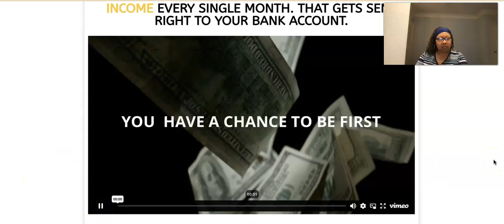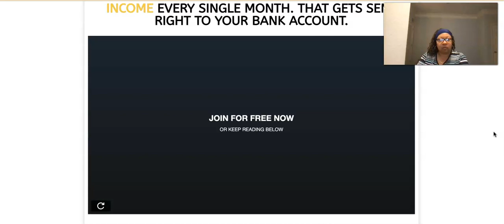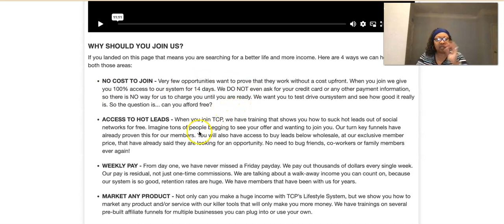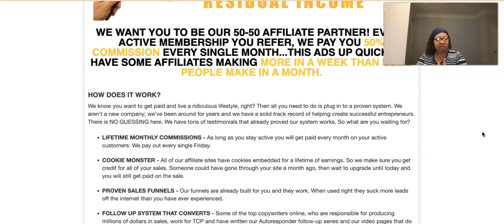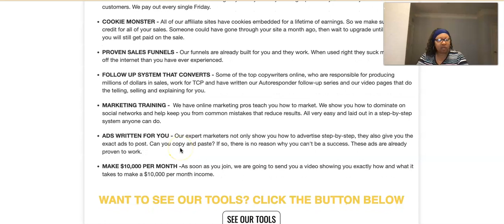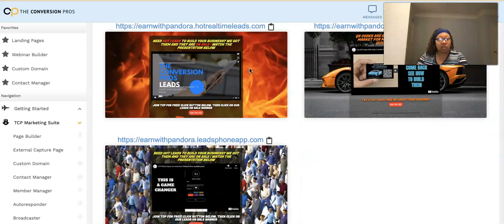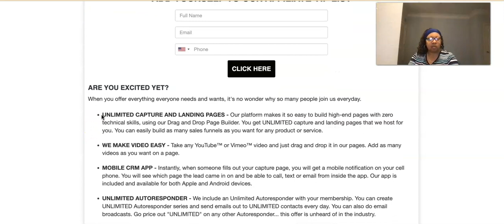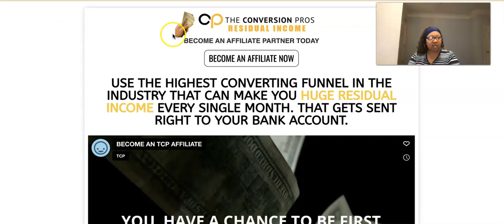The Conversion Pros 2023 Affiliate Marketing For Beginners 2023 How To Make Unlimited $25 Payments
In this video, I explain how you can become an affiliate for The Conversion Pros and make $25 over and over every Friday sharing our proven Done For You Pre-built sales funnels.
You Can Join For Free and Upgrade to Earn The $25 Payouts.
This is a 7 Year Proven Total Turn Key Marketing System. I created a custom sales funnel you can get access to once you become a paid member. You will also have access to Hot Buyer Leads and Traffic.

🟢 I Offer A Done For You Service to Set Up Your TCP Capture Page and Autoresponder.

The Conversion Pros has Everything You Need to Grow a Profitable Business Today.
Make unique, unlimited high-converting landing pages look easy with our full suite of marketing tools & autoresponder. ★ (Mobile APP Included) ★

✅  How To Make Money Online $100 A Day Anyway You Want !
    (cash app, venmo, zelle, credit card, crypto, etc..)
✅ Traffic Source Solo Ads 100% Real Clicks from English Speaking Countries. No B.S.
2. Get a $5 Instant Credit on 1st Order
👉 Hands FREE Passive Income Projects: : NO MARKETING OR RECRUITING REQUIRED
    Earn Crypto While Sleeping 🚀

✅  1. Novatech FX
🗣Pays Affiliate Commissions Every Saturday💰⤵️
🗣Proven track record for 4 years. Professional Done For Trading.
🗣Earn Weekly ROI Passive Profits Every Friday
🗣 Cash Out Anytime You Want. No Expiration Dates (New Restrictions Check Your Backoffice)

✅ 2. Red Valley Corp 6 Year Asset Management Company 🔥
(This Is Not Trading Crypto or Forex )
🗣Earn an average up to 1.3%-1.5% Pays 7 Days A Week 4 Month Plan
 🗣 4 Investment Packages To Choose From
🗣Compound for 4 months or Withdraw Once A Week
🗣Referral Rewards
🗣$500 To Get Started using either BTC, Bitcoin Cash, USDT or Ethereum

💯  Earn 4%- 9% per week Mon-Fri
 💯 $50min To Get Started BTC, USDT or Ethereum
💯Trading Proof Provided In Back-office
💯Direct Commissions & Daily Residual Commissions 🔥🔥
💯The Owner is present and transparent

✅ 4. Afriq Arbitrage System AAS 📣 🔥🔥🚀
💯 Minimum (start) deposit of $20 USDT TRC20
💯 Earn from 1.65% daily profit from automated arbitrage trading.
✅ 💯 Instant Withdrawals 🔥🔥
💯 Profit withdrawal every 24 hr cycle.
💯 Minimum withdrawal is $50, make sure you leave at
 least $20 in your account to keep it active.
💯 Your profits are automatically compounded if not withdrawn.
💯 You can add more funds to your existing trading capital.
💯 All funds are in the Binance liquidity pool. Binance is one of the largest crypto exchanges in the world.
💯 100% Fully Automated
💯 No experience is needed